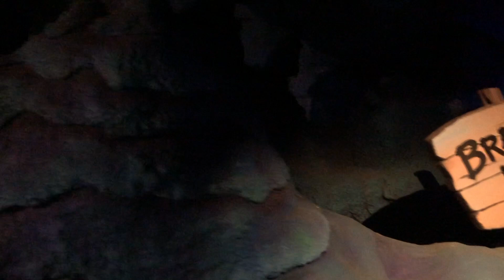Disney World Magic Kingdom: Splash Mountain - Night